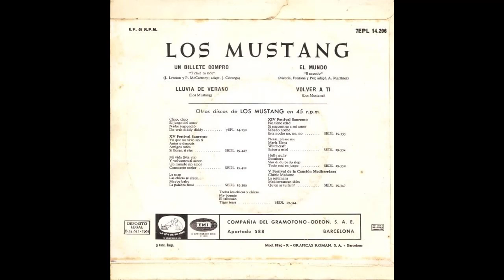Los Mustang - Un Billete Compró (1965)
• Sello: La Voz De Su Amo ‎– 7EPL 14.206
• Formato: Vinyl, 7", 45 RPM, EP
• País: España
• Fecha: 1965
• Género: Rock, Pop
• Estilo: Pop Rock

• Pistas:
A1  Un Billete Compró = Ticket To Ride
A2  Lluvia De Verano
B1  El Mundo = Il Mondo
B2  Volver A Tí

“Ticket to ride” fue la primera canción beatle con la que Los Mustang pudieron beneficiarse del contrato firmado con Brian Epstein, que les permitía sacar a la venta las versiones españolas antes que las originales. Aceptable sin tirar cohetes la versión que se marcan de uno de los temas más clásicos de los cuatro de Liverpool.

De entre las restantes, señalar la alegre y refrescante “Lluvia de verano” y una buena lectura de la infinitamente versioneada “El mundo” con la que el gafotas italiano Jimmy Fontana se comió el mundo literalmente.